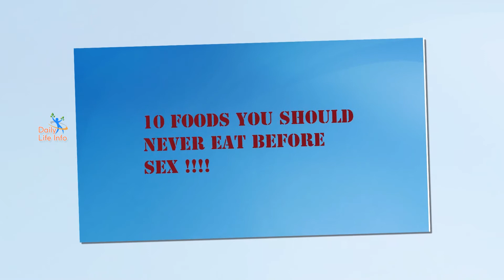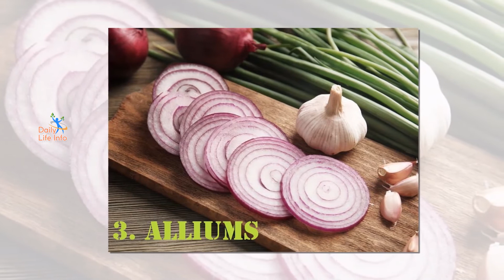10 Foods You Should Never Eat Right Before Sex | Natural Health Tips for Healthy Body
10 Foods You Should Never Eat Before Sex ,foods that harm you, Natural Health Tips for Healthy Body